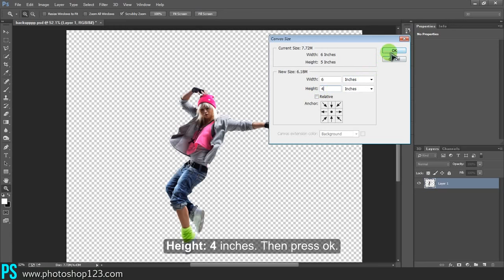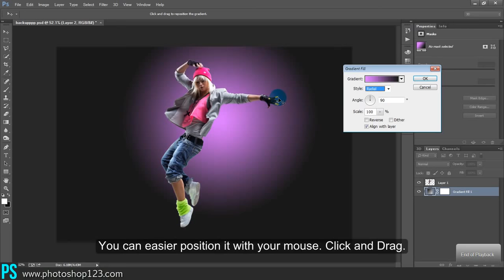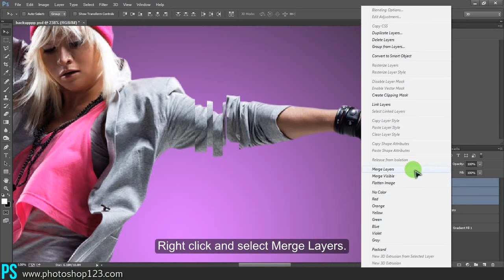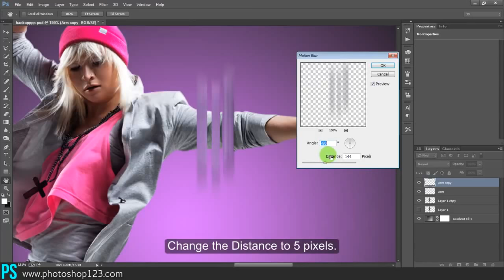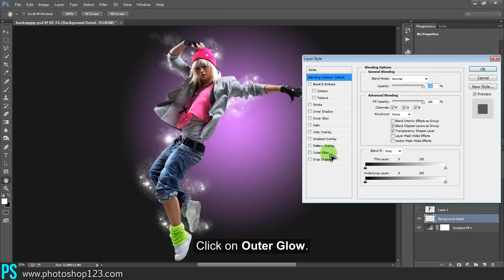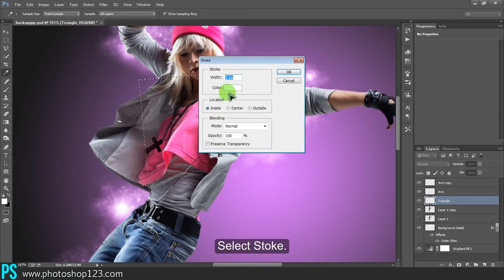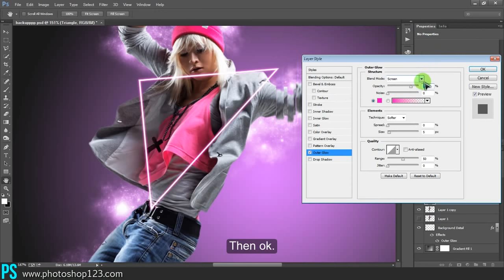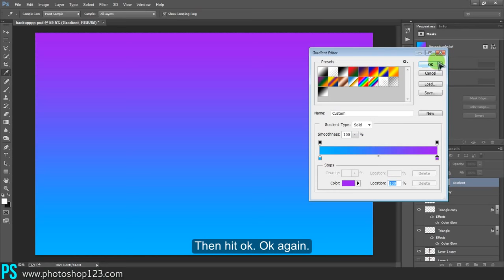Photoshop Manipulation Tutorial • Abstract Lighting